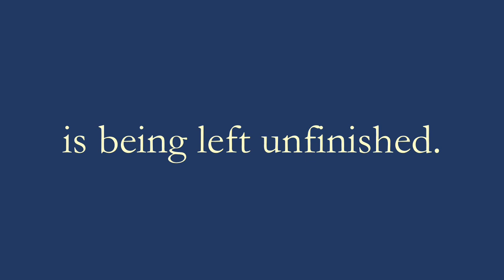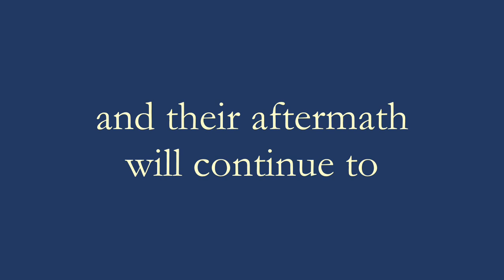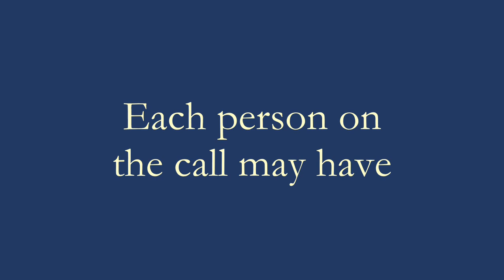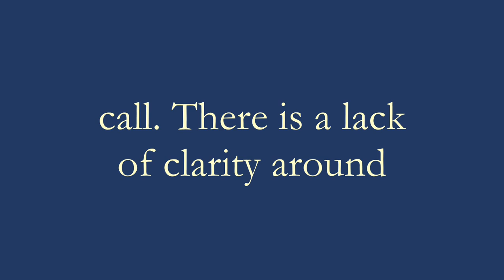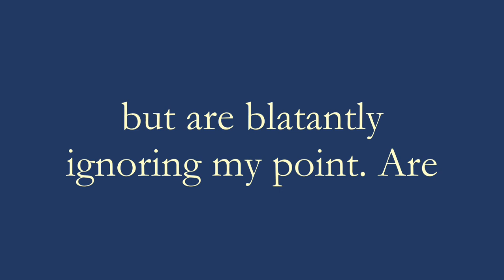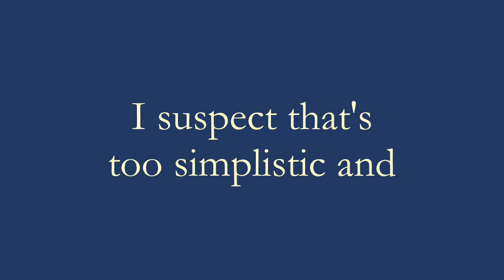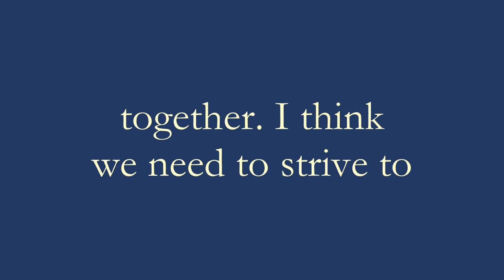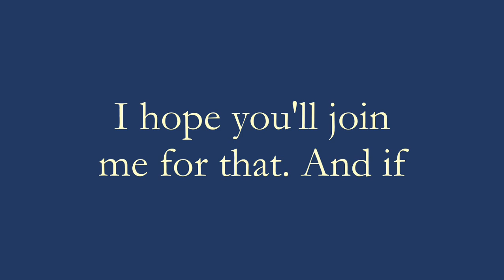An Unfinished Conversation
After much trepidation, Joe Biden has been inaugurated as the 46th President of the United States. Our latest episode reflects on this transition, the turmoil around it, and how the crucial conversation of national unity is being left unfinished.